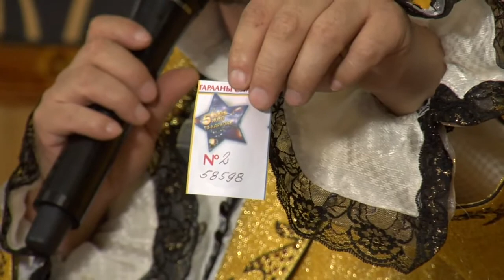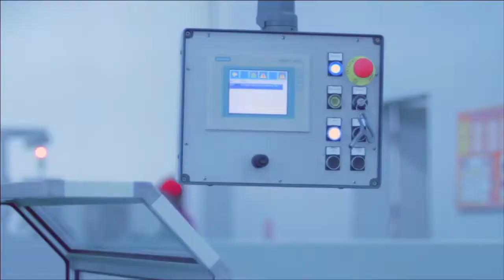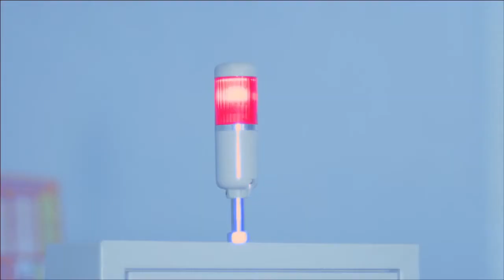TV KARAOKE SELENGE AIMGIIN ERUUL MENDIIN GAZAR. 2014.07.27